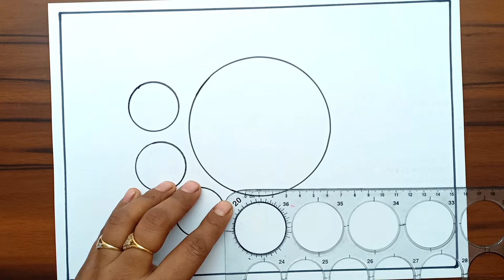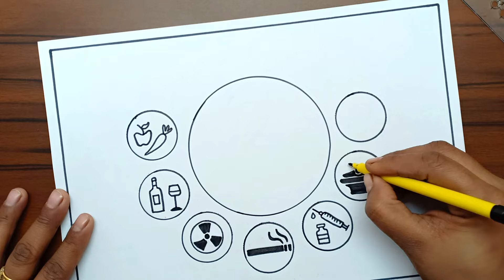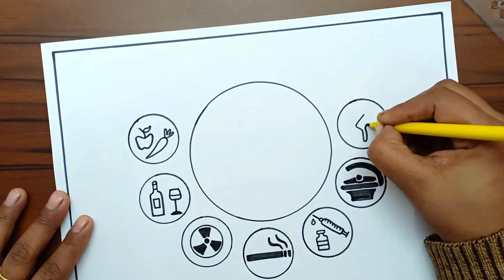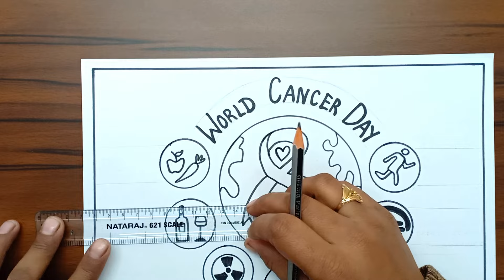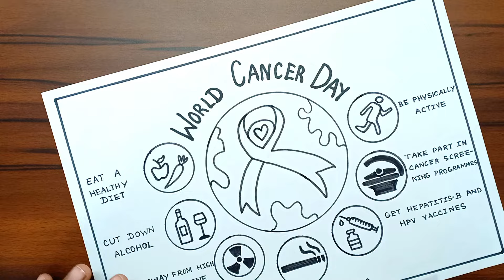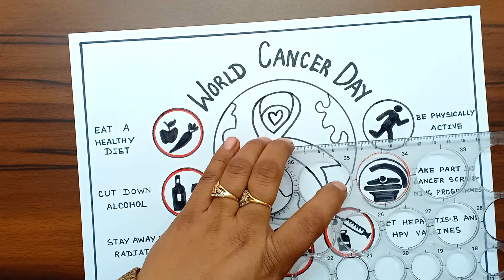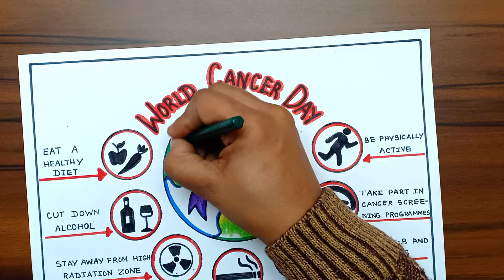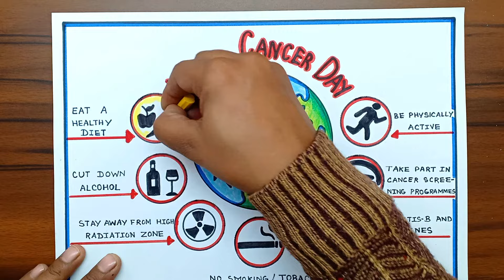World Cancer Day Drawing | Cancer Day Poster | Cancer Awareness Drawing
How to Draw an Easy Drawing of Cancer Day / Cancer Ribbon.

Crayon Colours Also Used For Colouring